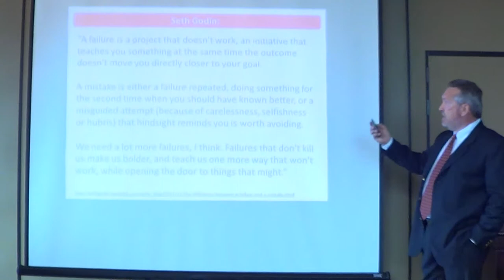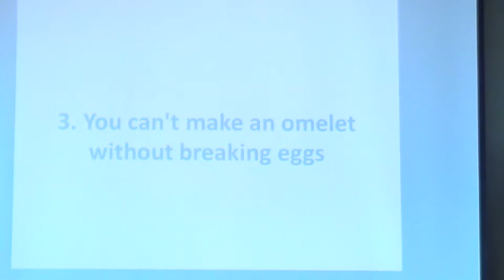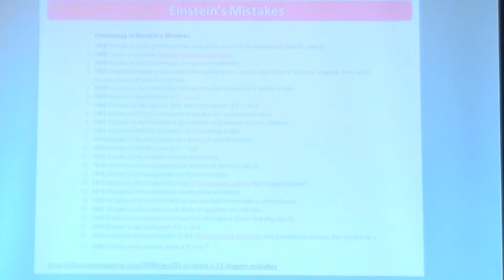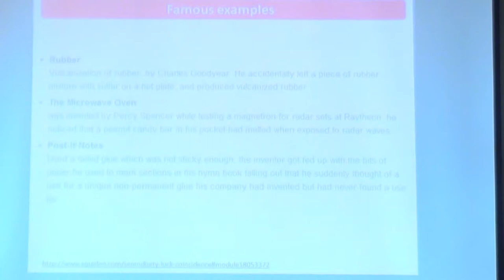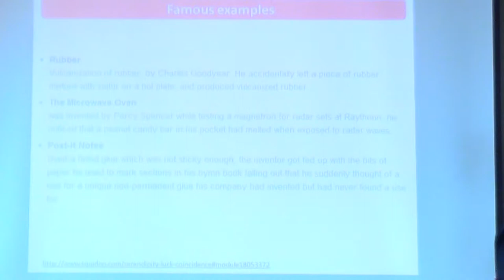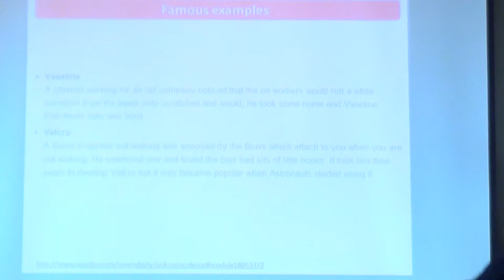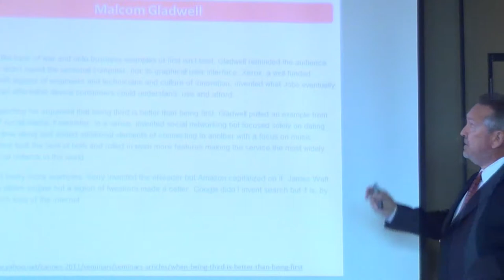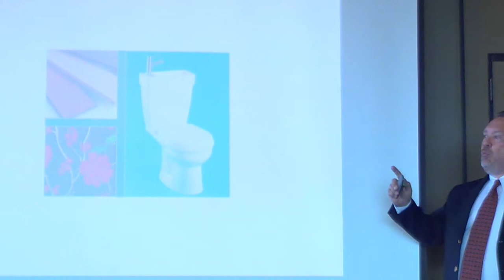Glenn Reph - Learning From Failure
Spanning three decades, Glenn's passion for innovation has taken him from creating a multi-million dollar enterprise by the age 32 to raising funds for one of the largest non-profit organizations (World Vision), established to serve the poorest of communities. Glenn combines creative business acumen with deep humanitarian compassion to improve the lives of the people with whom he works.

Expansion is Glenn's Middle Name

Beginning in 1982, Glenn opened two dozen major markets as a Vice President for Credit Card Systems (Citibank). Then in 1986, Glenn started his own venture with two employees creating a credit card technology firm (National Bankcard Association) with IP patents and over a hundred employees in San Diego, California. Moving to Seattle in 1997, Glenn expanded a small home-based ecommerce website (Coolerguys) into a national brand exceeding $1 million in monthly sales volume through an innovative cross branding deal with Marvel Comics.

Glenn's Current Activities

Over the last ten years, Glenn has been Executive Director for a number of non-profit organizations. Today, Glenn does business consulting, serves on a number of boards and is COO of ISOEL. Married with four children and four grandchildren, Glenn is currently finishing a PhD in Leadership at Gonzaga University.